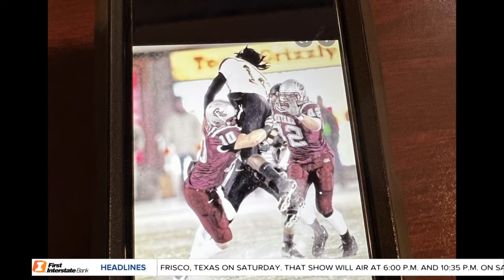Griz football is a tradition for Lebsock family